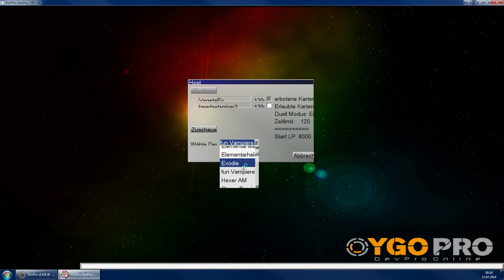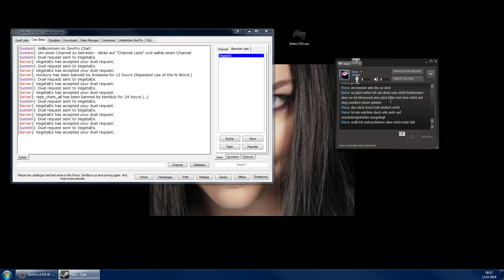Yu Gi Oh ! YGoPro / DevPro # 16 - Warten auf Karten [Deutsch][HD+]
Mal wieder ein Deck, das nicht so gut funktioniert XD

Mit dabei : VegetaEx